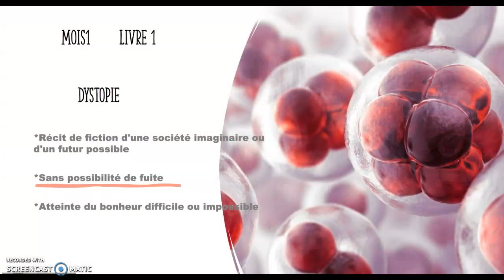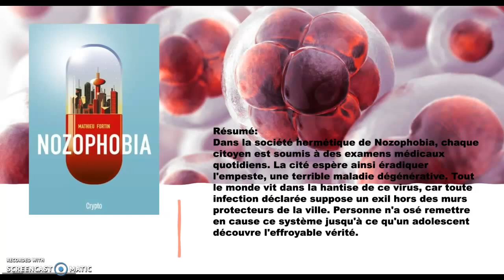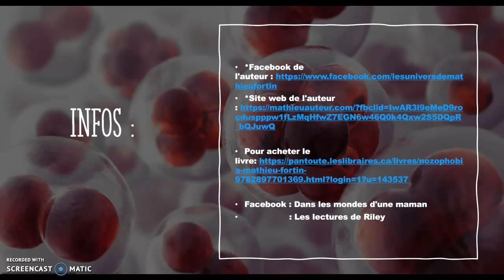Mathieu Fortin-Nozophobia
Facebook :Mathieu Fortin - auteur et animateur en littérature jeunesse